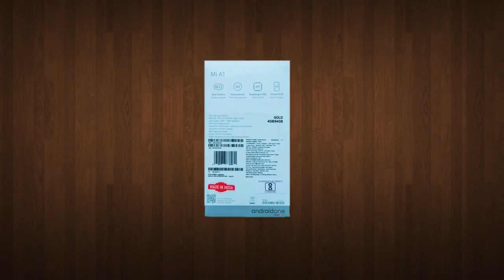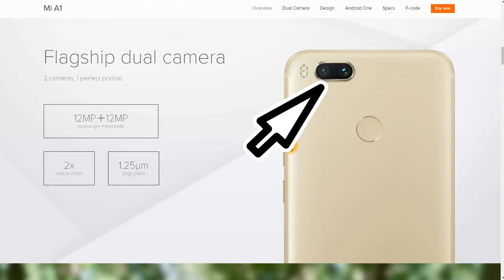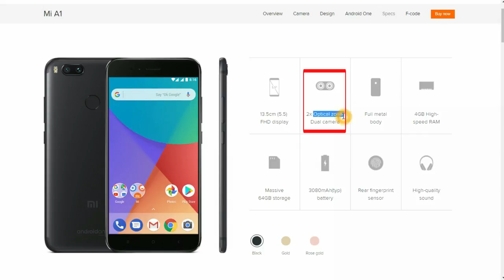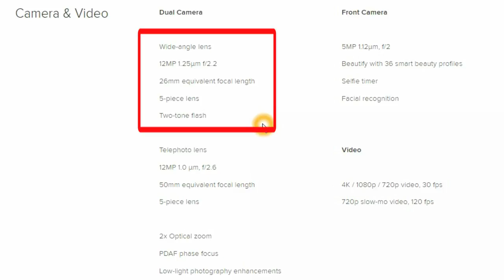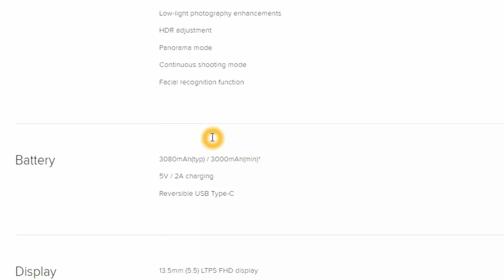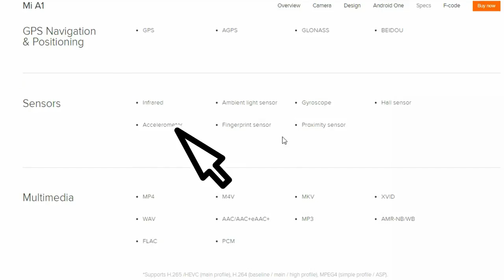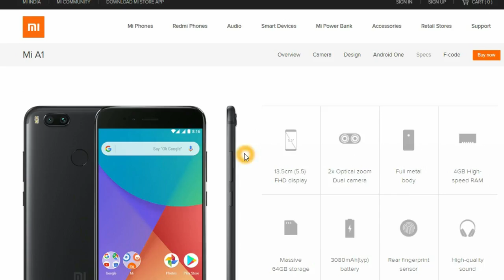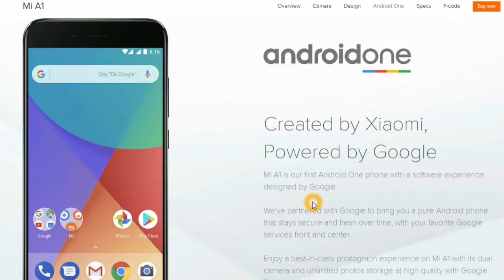Mi A1 Unboxing (Virtual), Full Specification and Features, My Opinion.. Explained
नमस्कार मित्रों ,
आज हम Xiaomi का नया मोबाइल Mi A1 का वर्चुअल unboxing करेंगे और उसके फुल स्पेसिफिकेशन के साथ features और मेरी राय भी जानेंगे... सरल भाषा हिन्दी में
Today I will talk about new launch from Xiaomi which is Mi A1. We will doing Unboxing and know about full specification along with features and my opinion… Know in simple Hindee
If you like my effort and this video please do give thumbs up , and click on thumbs up to LIKE IT and do not forget to SUBSCRIBE this channel so that our relation and communication will remain close and fast as a FAMILY.
 Useful Link

यह विडियो को देखने के लिए धन्यवाद
जय हिन्द

Made In India
Jai Hind
Technology Video Network
Praveen Chauhan
MIUI
MIUI 8
MIUI 9
Xiaomi
MI
Redmi Note 4
China company
Made In India
Mi A1
New Launch